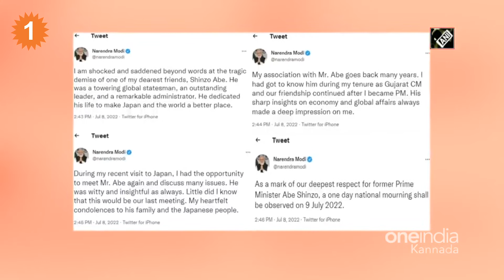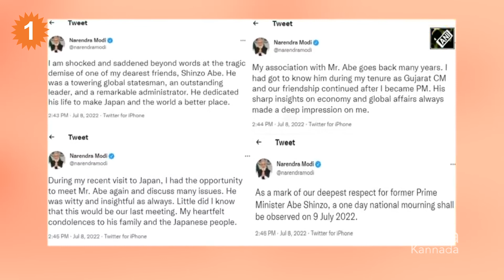Shinzo Abe ಶೋಕಾಚರಣೆಗಾಗಿ ಭಾರತ ಧ್ವಜವನ್ನು ಅರ್ದ ಕೆಳಗಿಳಿಸಲಾಯಿತು | *World | OneIndia Kannada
japan's ex PM collapses during a campaign speech on stage
ಜಪಾನ್ ಮಾಜಿ ಪ್ರಧಾನಿ ಭಾಷಣದ ವೇಳೆ ಗುಂಡು ಹಾರಿಸಿದ ದುಷ್ಕರ್ಮಿ
Oneindia kannada